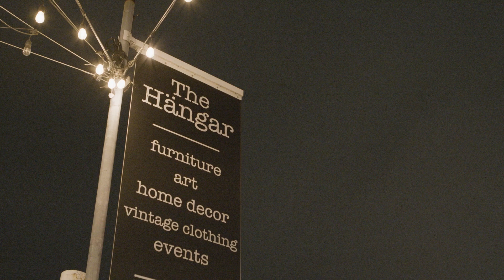Rubber - Fries & Wings | Sofar Los Angeles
Sofar Sounds connects Rubber and music-lovers around the world through intimate shows in unique venues.

Filmed by:
Caleb Zook

Audio by:
Keenan McDaniel

Additional Credits:
Filmed at The Hangar